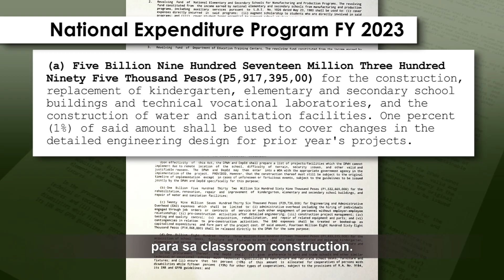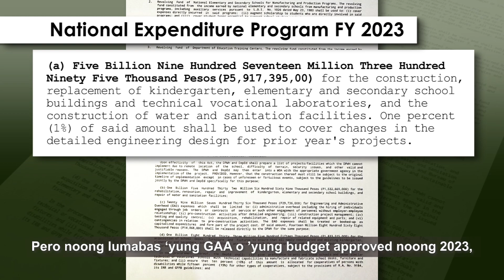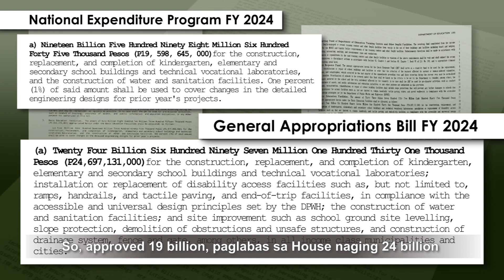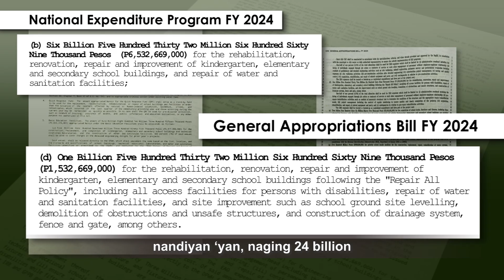ZALDY CO AT ROMUALDEZ! Dalawang tao na may hawak ng budget ng Pilipinas! - VP Inday Sara